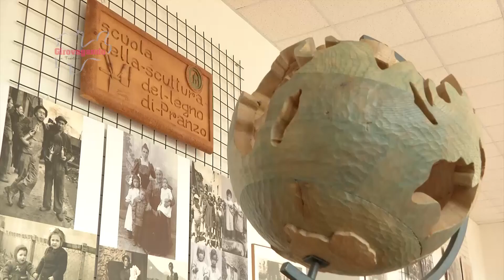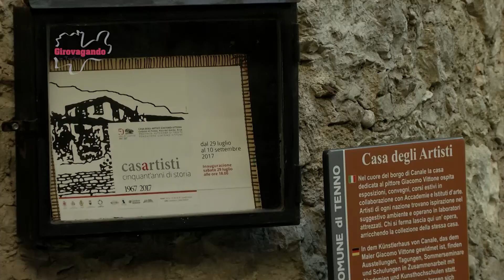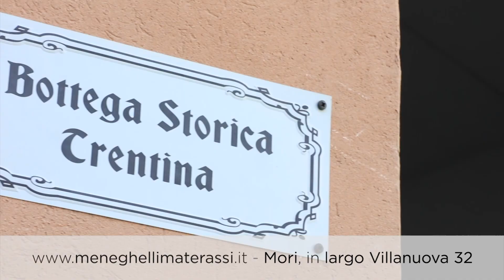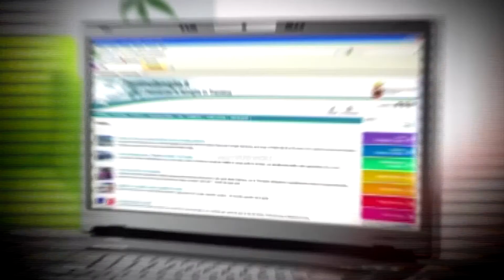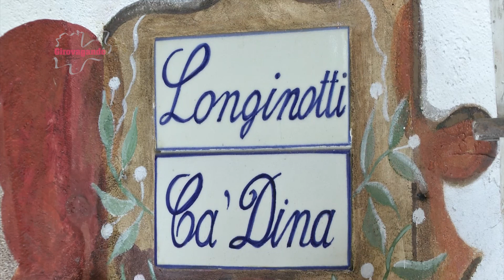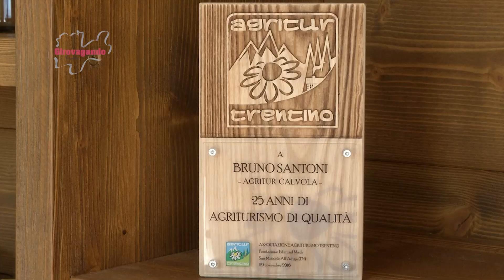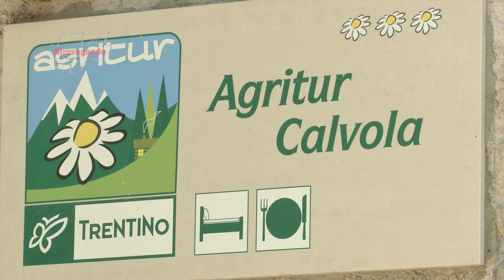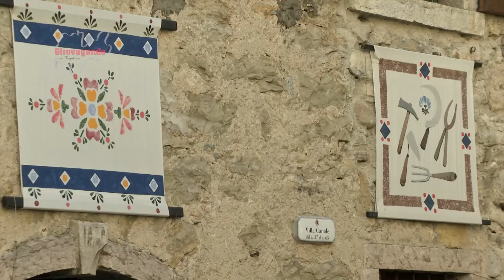TENNESE, il turismo culturale fra borghi e sentieri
In questa puntata scopriamo il Tennese, terra “insulare” ed appenninica nel cuore dell’alto Garda Trentino.
Una terra ricca di borghi medievali tutti da scoprire ad iniziare da Canale di Tenno, uno fra i più bei villaggi d’Italia, per proseguire con le bellezze paesaggistiche e i tanti eventi culturali.
Con Diego Salizzoni dell’Ecomuseo della Judicaria percorriamo uno dei Sentieri per piccoli camminatori fino a raggiungere il promontorio del Grom da dove ammiriamo tutto l’Alto Garda.
Siamo poi a Pranzo, altro borgo da scoprire, nel laboratorio di Giovanni Cesare Guella. Giovanni è uno scultore del legno ed un maestro in questo settore che ha avuto la bella idea di abbellire le vie del paese con le opere realizzate presso la sua scuola.
Pranzo, antico borgo artigianale, ha recuperato così la memoria legata agli antichi mestieri facendoci rivivere il passato.
Visitiamo poi l’Agritur Calvola, presso l’omonima bella frazione per conoscere la famiglia Depentori.
Il locale è un esempio virtuoso di legame fra la campagna e la cucina come ci confermano i fratelli Amedeo, il contadino, e Matteo, il cuoco.
Qui è possibile assaggiare le primizie dell’orto, così come dell’oliveto e del vigneto ed anche le carni autoprodotte.
Ma il Tennese è famoso innanzitutto per la cultura.
Ed eccoci allora a Casartisti che propone una collettiva in onore del cinquantesimo dell’istituzione da molti anni diretta dall’infaticabile Franco Pivetti.
La mostra presenta opere dei più grandi artisti europei e di tutti coloro che hanno reso grande ed insostituibile Casartisti come ci conferma il vicesindaco di Tenno Giuliano Marocchi.
Con Giancarlo Tognoni parliamo di Casa Longinotti, esempio unico dal punto di vista di una ristrutturazione conservativa in quel di Canale di Tenno.
Poco distante Tognoni ci parlerà del Centro Aldo Gorfer dedicato al giornalista trentino impegnato nella riscoperta della storia locale e della vita di villaggio a partire dagli anni sessanta fino agli anni novanta.
Mentre Valentina Bellotti, responsabile del turismo presso il comune, ci parla delle bellezze del lago di Tenno, Erino Marocchi ci ricorda i più significativi eventi che troveremo in questi giorni a Rustico Medioevo, l’evento più importante dell’estate tennese.